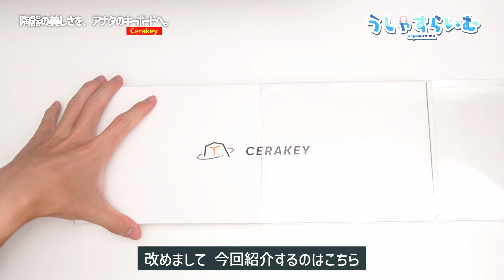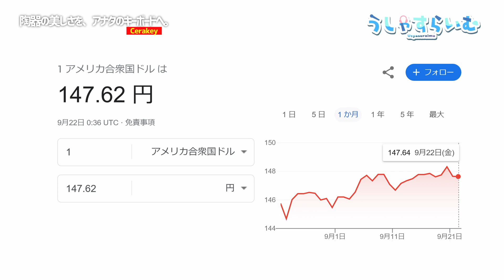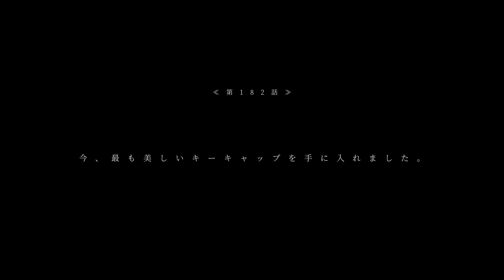【 セラミック製キーキャップ 】今、最も美しいキーキャップを手に入れました。【 Cerakey 】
Crazed、最高！！！

✔️公式ストアで買っちゃおう（英語だけどがんばろう）

________________　✅今回登場したアイテム✅　________________

▶️変態すぎる「 分割型・40％配列 」キーボード、実は史上最高アイテムだった。

________________　✅各種リンク✅　________________

▶️マシュマロ（質問、相談、メッセージ等々...なんでもどうぞ！）

0:00 ついに「セラミック製」のキーキャップを入手しました
0:27 「Cerakey」とは？
1:20 本体をじっくりと見てみる
4:22 打鍵音を比較してみよう
4:48 【スーパー打鍵音タイム】
6:39 「打鍵音」のお話
8:36 「取り付け」のお話
11:01 「使い心地」のお話
13:11 今回のまとめ

________________　✅使用機材✅　________________

▶️Camera：SONY ZV-E10

▶️Mic：SHURE SM7B

▶️Mic Preamp ：CloudMicrophone Cloudlifter CL-1

▶️Audio Interface：Universal Audio VOLT176

▶️PC：GARELLIA XF

________________　✅使用音源✅　________________

🎵冒頭：わくわくクッキングタイム的なBGM / タカオマサキ
🎵OP：Moonlight / D’elf
🎵ED：え！？やば、、、、 / さんうさぎ

（素敵な楽曲をいつもありがとうございます！）

________________　✅その他記載事項✅　________________

うしゃすらいむ【ガジェット紹介】は、Amazon.co.jpを宣伝しリンクすることによってサイトが紹介料を獲得できる手段を提供することを目的に設定されたアフィリエイトプログラムである、Amazonアソシエイト・プログラムの参加者です。